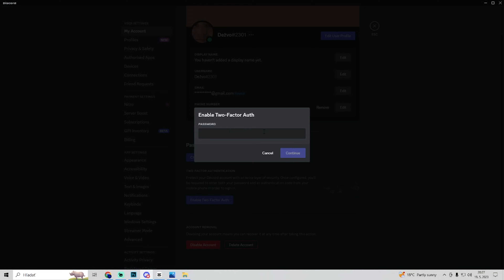How to Enable 2FA on Discord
In this video, I'll show you how to enable 2FA on Discord.